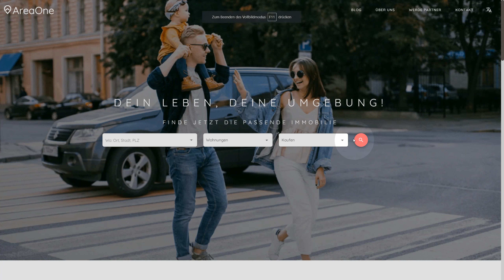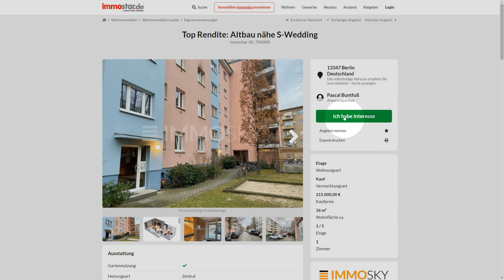AreaOne.io Produktvideo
Die erste Metasuchmaschine für Immobilien mit KI-basierter Bewertung.